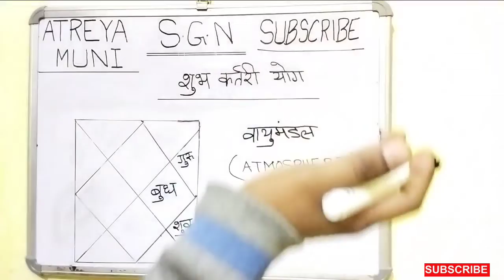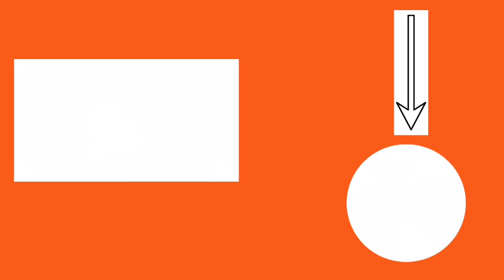shubh hi shubh hota hai aur aacha fal dene wala hota hai garh. 😊😊😊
Aap sabhi ko yen chote chote sutra ki jankari hona bahut jaruri hai.  😊😊😊😊😊😊😊